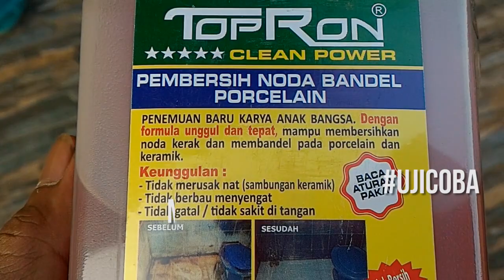Uji Coba Cairan Pembersih Keramik Merek Topron | Buatan Indonesia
Saya membeli pembersih keramik, kebetulan ada yang menawarkan dagangan merek Topron di facebook. Lokasi di Pati. Kemudian saya janjian COD dan membayar 35 ribu untuk 1 botol kotak besar pembersih keramik ini.

Malamnya langsung saya coba dengan cara mengoleskan sedikit cairan pembersih ke permukaan keramik yang bernoda... hasilnya memang langsung kelihatan... untuk noda ringan, dengan dioles kuas sudah kelihatan lebih bersih... sedangkan noda yang mengerak, perlu dua kali pengaplikasian dan ditambah dengan cara disikat...

Saya mengakui produk ini berfungsi baik... asal telaten, keramik kamar mandi yang berkerak bisa terlihat bersih kembali ... TOP!